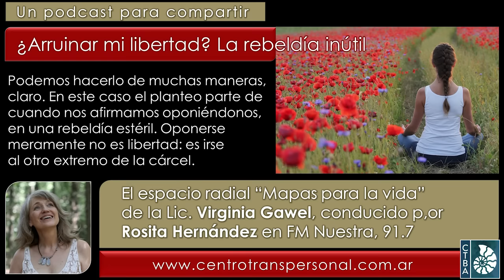Virginia Gawel: ¿ARRUINAR MI LIBERTAD? LA REBELDÍA INÚTIL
Fecha de esta emisión: Septiembre de 2023.